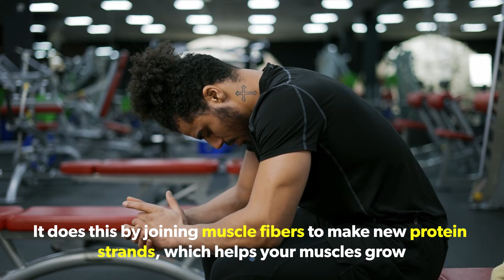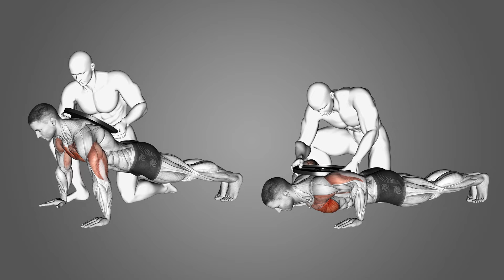How Many Pushups To Build Chest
Want to know how many push-ups you need to do every day to get stronger? Here is everything you need to know about push-ups to build muscle!  Learn how to build a chiseled chest with push-ups by following our daily push-up practice.Not only are push-ups a basic workout, they also show how strong your upper body is. If you know how to do them right, push-ups can help you in more ways than most people think. It changes everything, from building strength through push-ups to making you more durable.
Don't miss out. We'll talk about the best ways to do push-ups for muscles and how they compare to using regular weights. Which is better for building muscle: push-ups or weights? We'll break it all down.

This is the right place for you if you've ever wondered, "How many push-ups are enough?" Our muscle-building push-up task will see how far you can go and then push you even further. Take a look at our body weight exercises to build muscle and find new ways to do push-ups to improve your power.

Want to do more push-ups? Let's make your process better. We'll talk in depth about things like how to do push-ups to define your muscles, the best way to do them, and how they can help you recover.

🔥If you're looking for a supplement to help you along your weight loss journey, look no further than this delicious smoothie

Welcome to Wellness and Health Now! Our channel is your go-to resource for all things health and wellness. We provide expert insights and tips on workout, diet, and exercise, as well as spiritual practices. We specialize in men's and women's health, and offer guidance on maintaining a healthy and balanced lifestyle.

🔥 My favorite creatine
🔥 My favorite whey

What will happen if you plank every day for 1 minute, 5 Foods To Eat To Quickly Gain Weight and Muscle, 10 minutes of jump rope every day will do this to your body, I Ate One Meal a Day For 30 Days And Here's What Happened, 5 ways to gain healthy weight for skinny people, Do 50 Push Ups Every Morning and See What Happens To Your Body, 10 Foods That Will GUARANTEE Fat Loss